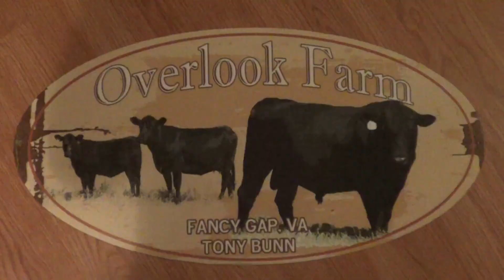Bella acts like she is starving to death.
Rotating fields again, feeding treats . Bella gets her honey bun as always, Sherry gets solar porch post lights.